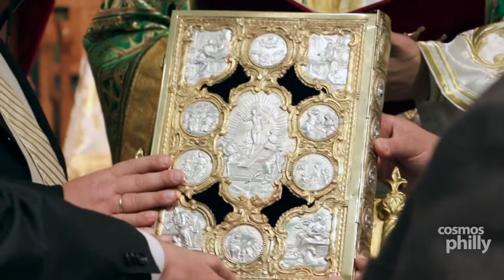Philadelphia Hellenic Federation Officers sworn in at St. Thomas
Cherry Hill, NJ - Hosted at St. Thomas Greek Orthodox church, President Stathis Karandonis of the Federation of Hellenic-American Societies of Philadelphia and Greater Delaware Valley, along with officers were sworn in for the 2015 year this past Sunday. The Federation is inviting all its members, to a Vasilopita cutting and meeting on January 13, 2015, 7:00 pm at the Pan-Icarian House in Pennsauken, NJ.

St. Thomas parishioners were also treated to a traditional Vasilopita cutting . Each organization, including the Greek school, Philoptochos, local businesses and regional Greek societies, looked on as Metropolitan Evangelos of New Jersey performed the tradition.